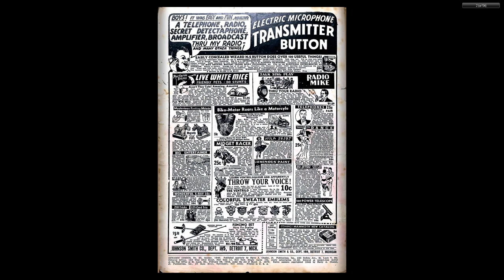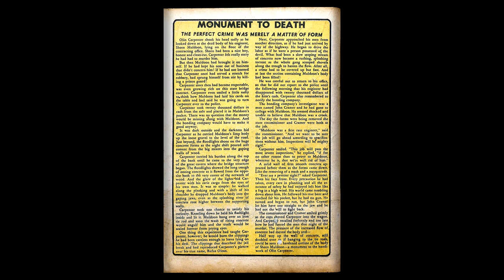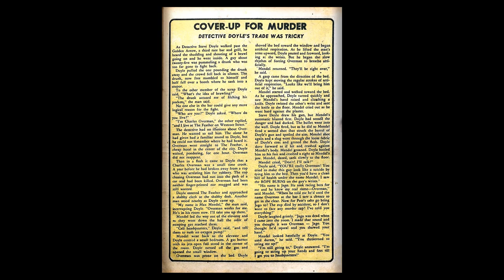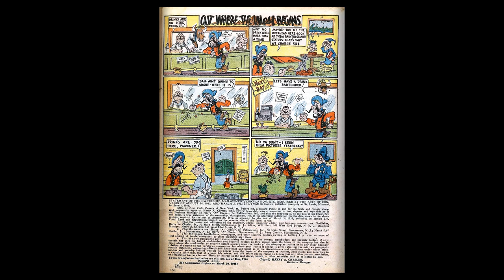Dynamic Comics 020 Dynamic Oct 1946 52p